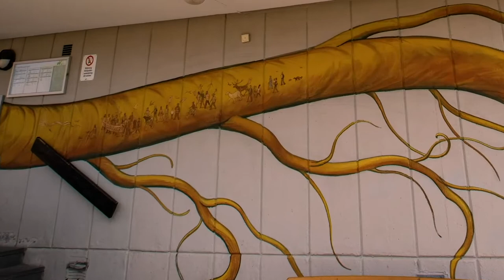Grow Together 🌱 by mona caron (16x9)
Conjure the sap to grow and overcome. A mural in Sweden by Mona Caron, at Artscape SAGA in Partille Kommun, Göteborg 2019.

Mural art, camera + video edit by Mona Caron, monacaron.com
Aerial shots by Artscape Saga.

Music:  “Guiding Light” by Igor Dvorkin | Duncan Pittock, Audio Network